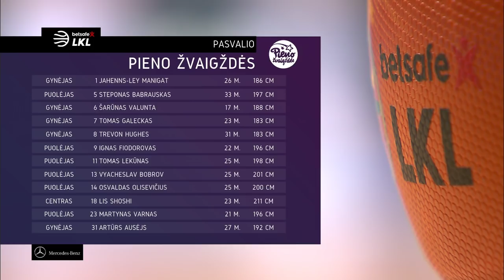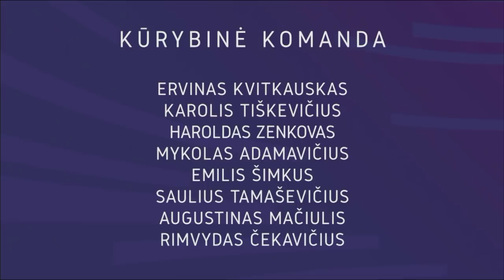„Betsafe–LKL“ rungtynės: „Pieno žvaigždės“ - „Lietkabelis“ [2018-04-21]